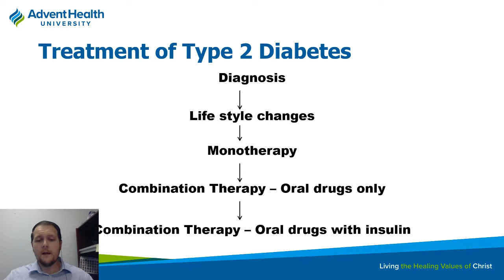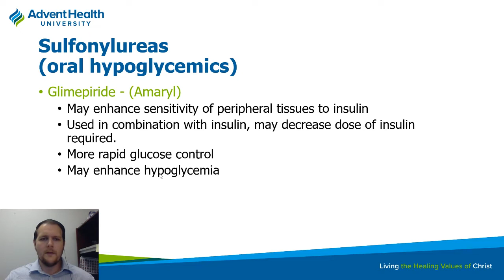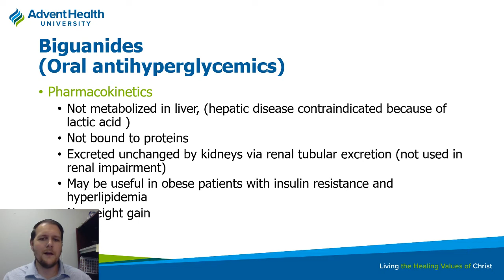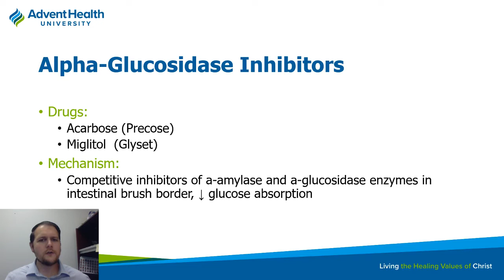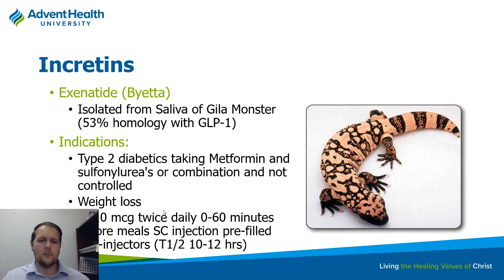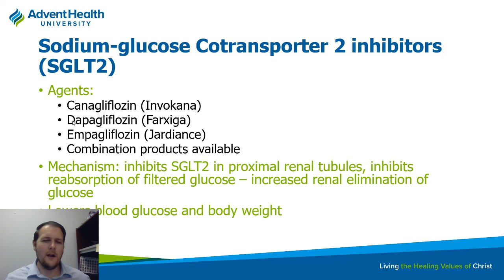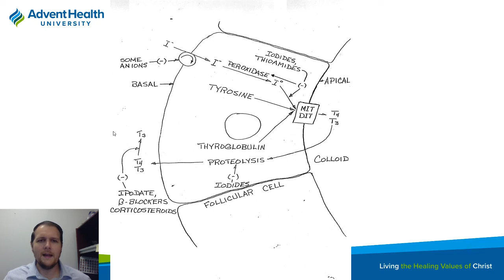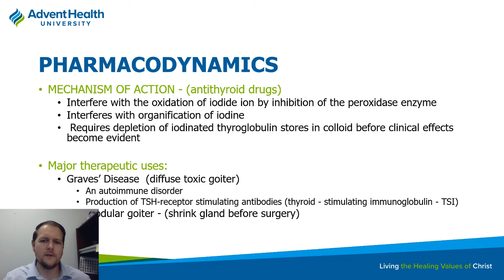AHU Pharm II Endocrinology Pt 2